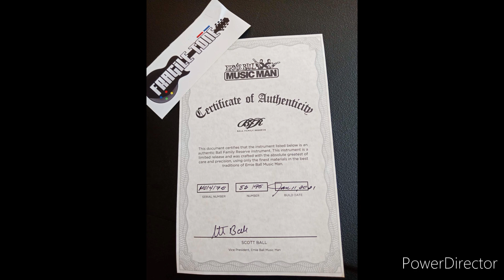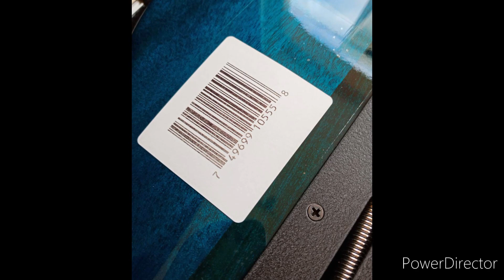Fragile Tone Unboxing Ernie Ball Music Man Majesty BFR 2021 Bali Blue Roasted Maple Neck Guitar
Ernie Ball Music Man Majesty BFR 2021 Bali Blue Roasted Maple Neck
Brand :
Ernie Ball Music Man
Model :
Ball Family Reserve John Petrucci Signature Majesty 6
Finish  :
Bali Blue
Year :
2021
Made In :
United States
Right / Left Handed
Right Handed
Number of Strings :
6-String
Body Type :
Solid Body

This Ernie Ball Music Man BFR John Petrucci Majesty serves the master guitarist's need for sonic versatility and eminent playability. A resonant mahogany body provides the core of its sound, which pairs seamlessly with its mahogany neck and roasted maple fretboard for impressive sustain and attack. Harness an endless array of tones by way of two DiMarzio humbuckers, an active preamp, and an internal piezo system. Hand signed by John Petrucci himself, this limited-run BFR instrument stands out from all the rest.

Custom JP/MM piezo floating tremolo bridge
John Petrucci can do it all, and he needs a guitar that can, too. Designed in conjunction with JP and Ernie Ball Music Man, this guitar's proprietary piezo floating tremolo system gives you amazing freedom of expression. You can rest easy knowing your tuning will remain stable thanks to Schaller locking tuners, and know that your trem will return to perfect position every time. And with this guitar's built-in piezo system, you'll have amazing full-bodied acoustic-style tones on demand. At Sweetwater, we've found that this BFR John Petrucci Majesty's trem system is a remarkable piece of innovation.

20dB gain boost and a passive coil tap
One of the defining features of all John Petrucci signature guitars is the forward-thinking and immaculate-sounding electronics. Petrucci has gone to an active preamp system in his guitars, offering you push-push control over a 20dB gain boost and over a passive coil tap when in the dual pickup position. Need to push your amp over the edge for a screaming solo? Just tap the volume control for a huge output jump! Want that single-coil sound for your clean passages? That one resides in your tone control. With this BFR John Petrucci Majesty, there's nothing to hold you back from all the tones that are in your head.

A collectible Ball Family Reserve instrument
A Ball Family Reserve (BFR) instrument that celebrates Ernie Ball Music Man's heritage in guitar craftsmanship with some of the finest tonewoods and finishes available, the BFR John Petrucci Majesty is a supreme expression of the luthier's art. It's a superbly balanced instrument and, thanks to its sculpted mahogany body, it's supremely comfortable and lightweight — perfect for marathon gigs and sessions. This axe gives you the ultimate in playability. John Petrucci is a guitar legend, famous for his astonishing technical prowess and systematic demolition of musical boundaries. This man knows exactly what he needs in an instrument. Since his first Ernie Ball Music Man signature model, he has been working with the company to refine the concept. John thinks of his hands as being average sized, and this is reflected in the slim neck taper — a profile also favored by a broad swath of guitarists. Add to that a premium ebony fingerboard and 24 medium jumbo stainless steel frets, and you've got a high-speed, low-drag shredding machine.

Ernie Ball Music Man BFR John Petrucci Majesty Solidbody Electric Guitar Features:
John Petrucci signature guitar — limited edition, only 95 available worldwide
DiMarzio humbuckers, an active preamp, and an internal piezo system for an infinite selection of tones
20dB gain boost for pushing solos, accessed via push/push volume control
Comfortable mahogany neck with roasted maple fretboard plays fast and smooth
Custom floating tremolo for twisting, bending, and diving